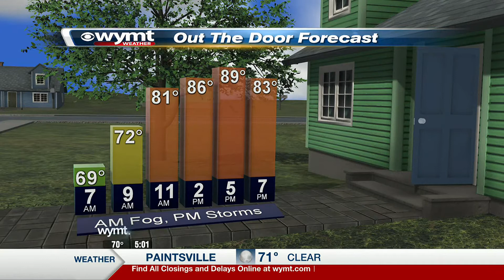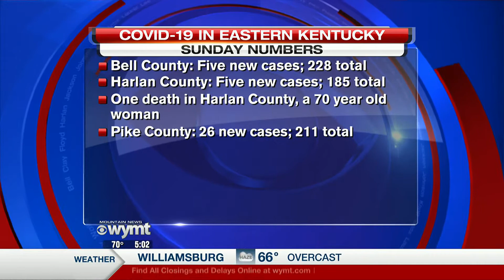Mountain News This Morning Top Stories at 5 July 27th, 2020